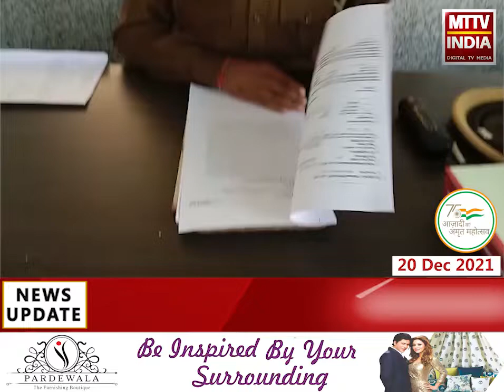Ajmer | शहर में जुआ और सट्टे की रोकथाम के पुलिस कार्रवाई | MTTV INDIA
शहर में जुआ और सट्टे की रोकथाम के पुलिस कार्रवाई
क्लॉक टावर थाना पुलिस ने छोटी नागफनी में गोपाल नाम के आरोपी को किया गिरफ्तार
1480 रुपये नगद किये आरोपी से बरामद